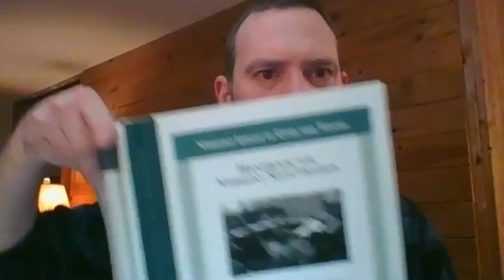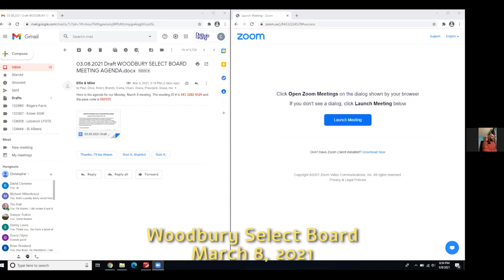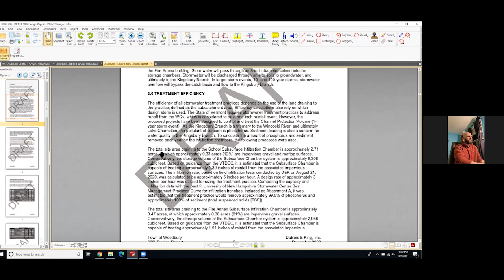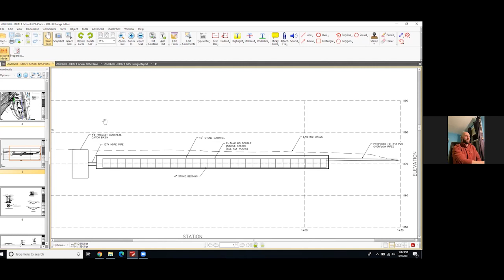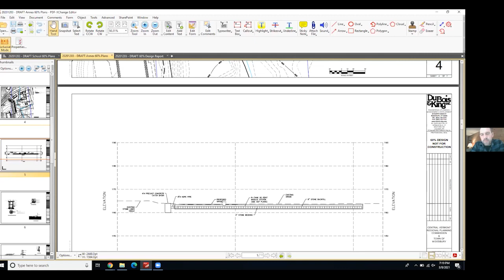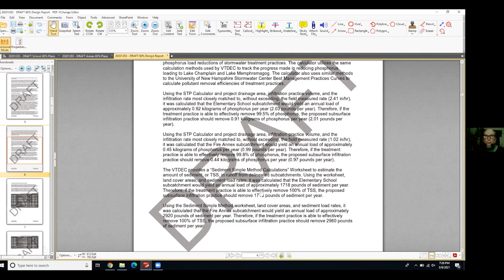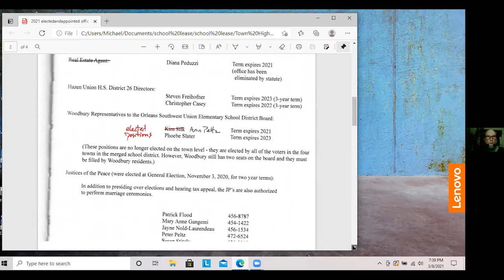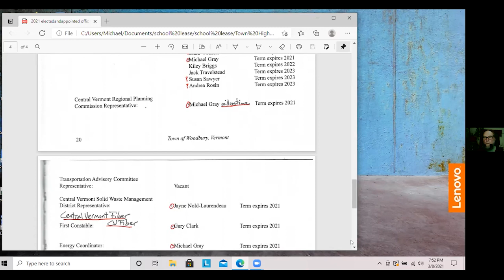Woodbury Select Board: March 8, 2021